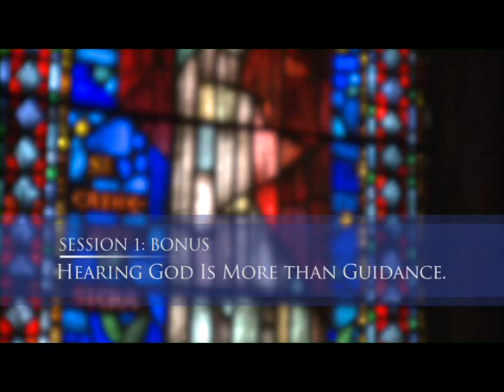Hearing God DVD Sample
A sample video from Dallas Willard's DVD series, HEARING GOD, which is a supplemental study to his well-known book.  The DVD also features Richard J. Foster and John Ortberg and can be purchased